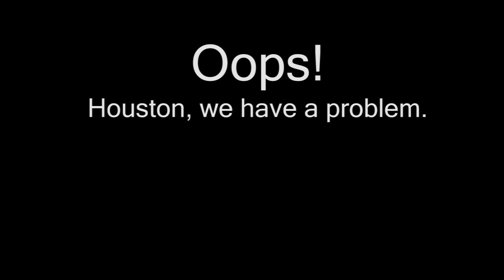Oops Flight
Did a little flying since it was such a nice weekend.  What are the lyrics for the "George of the Jungle" theme song?:  "Watch out for that ...!"